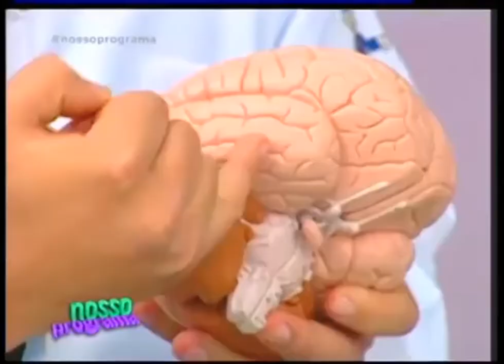Neurocientista Dr. Igor Duarte supermemória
Neurocientista, Dr. Igor Duarte abordando a memória autobiográfica altamente superior. Na companhia da bela e agradável Jacqueline Stefano, pela RIT-TV Canal 40 em São Paulo.